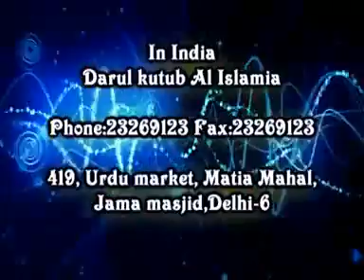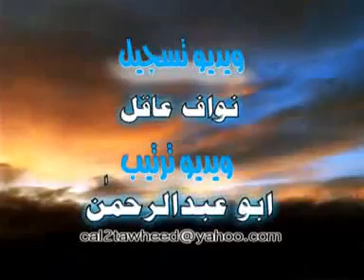Unity in the faiths of Deoband and Bralevi Scholars part 1 of 14 By Sheikh Tauseef Ur Rehman.flv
Want to listen more then follow the given links